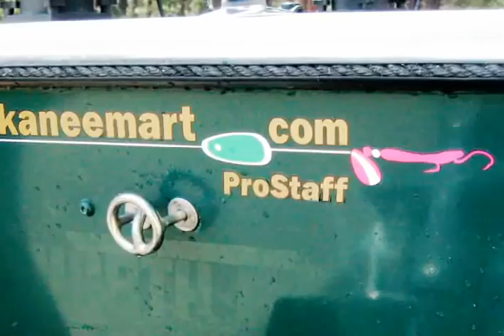Fishing The Cathedral W/ MJK